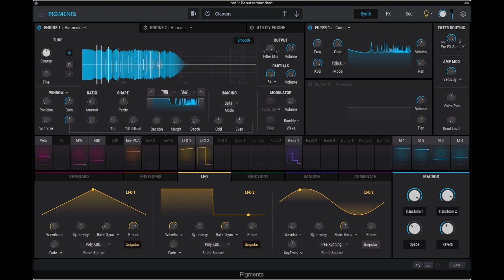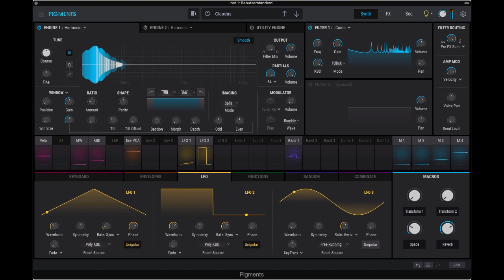Arturia Pigments 3 – Cicadas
Demo for a new patch from an upcoming sound library on patchpool.net for Arturia Pigments 3.